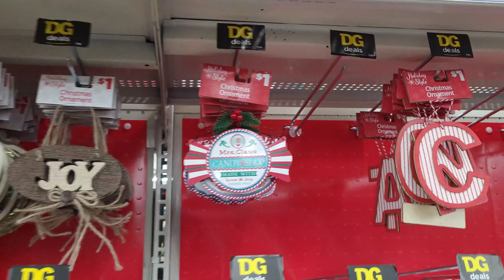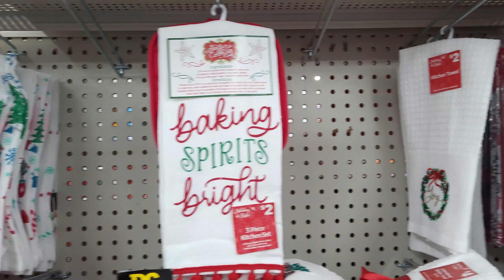Dollar General Christmas Decorations 2020: SNEAK PEAK! Shop with ME! Inspirations Holiday Decor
See what you can get for a few dollars for Christmas!